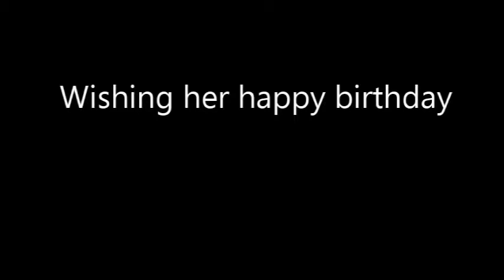Taylor Swift sings Adele's "Someone Like You" with Leukemia patient